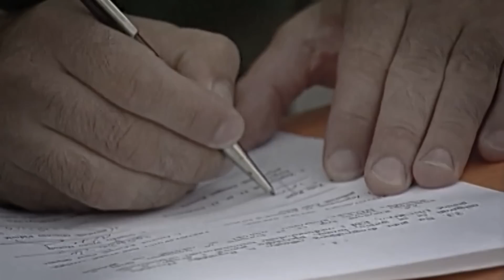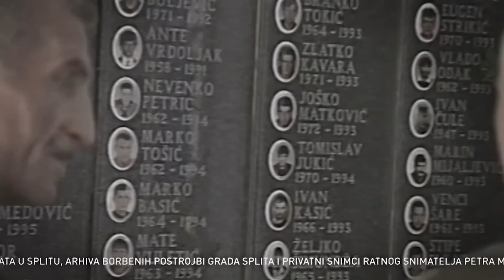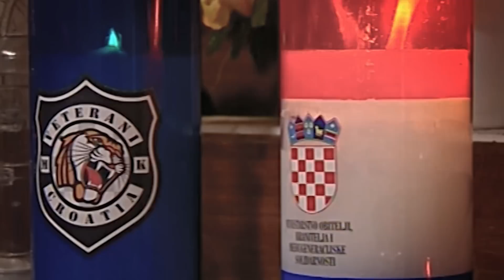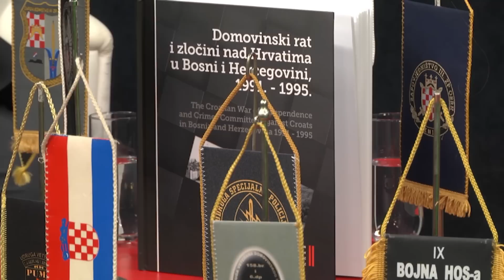OLUJA NA JADRANU 2022